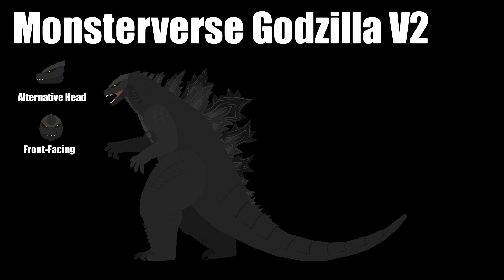The ULTIMATE Stk Pack (Description)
Here’s all of my stks which have previously and are now public again!

Song: Dark Skies